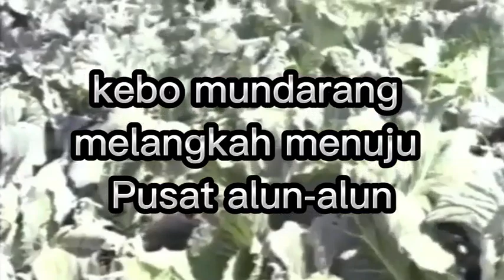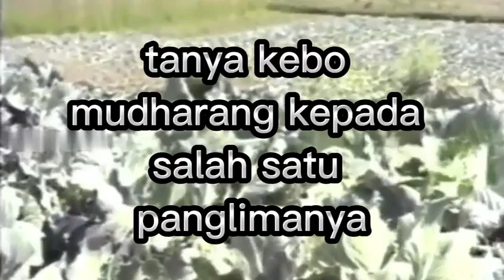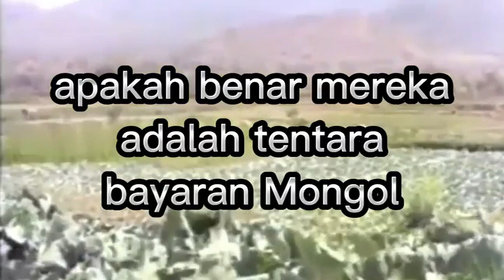Sandyasa Lebu Surat Terakhir Dari Kertanegara Episode 18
Sandaya Lebu, surat terakhir dan teramat rahasia dari Kertanagara, telah mengubah hidup Banyak Seta selamanya.

Peristiwa bermula ketika panglima muda pasukan elite Singasari itu menemukan bukti-bukti pengkhianatan Jayakatwang dari Kediri dan hendak melaporkannya ke Dyah Wijaya. Sialnya, Gayatri-putri bungsu Kertanagara-meminta Banyak Seta bertemu untuk membahas Sandyasa Lebu. Terdorong oleh perasaan cinta, Banyak Seta memenuhi undangan itu. Apa daya, keduanya dipergoki Dyah Wijaya, calon suami Gayatri.

Banyak Seta pun dipenjara atas tuduhan berbuat tidak senonoh dan mengkhianati negara. Di tengah kekacauan, datang serangan Kediri ke ibukota. Tindakan makar itu ternyata telah direncanakan dengan sangat rapi berpuluh tahun lamanya.

Singasari jatuh dalam satu malam. Selain membunuh Kertanagara, Jayakatwang juga memerintahkan orang-orangnya mencari Sandyasa Lebu.

Banyak Seta, Dyah Wijaya, dan Gayatri mendadak menjadi pelarian. Bagaimana nasib mereka selanjutnya?

Apa sebenarnya isi Sandyasa Lebu hingga membuatnya begitu penting sampai diburu oleh orang-orang Kediri?